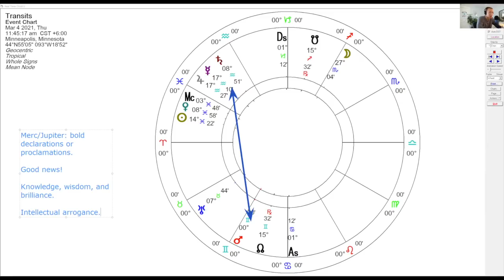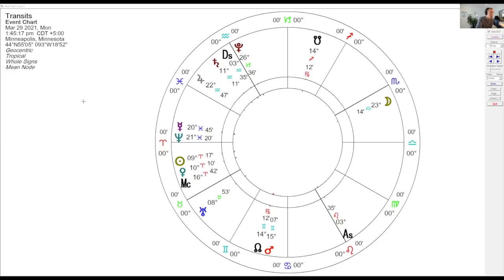The Astrology of March 2021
Today I’ve posted my Astrology of the month for March 2021.